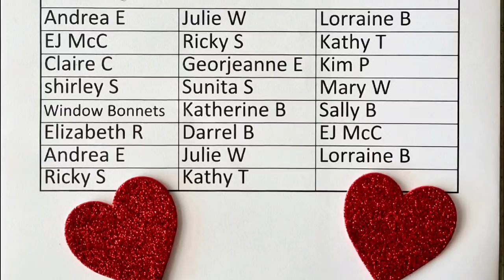#1184 Gorgeous Resin Cloud Effect Petri Feathery technique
Here is the link if you would like to purchase any of my silicone molds:

Cloudy effect resin pendants
I used HXDZFX Resin for these gorgeous pendants. I also used Lets Resin alcohol inks